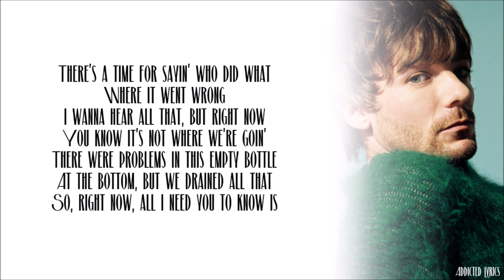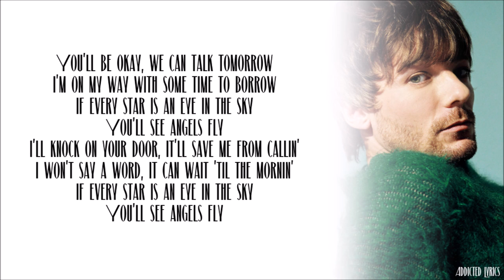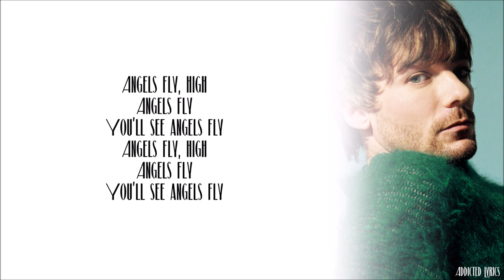Louis Tomlinson - Angels Fly (Lyrics)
Louis Tomlinson – Angel Fly